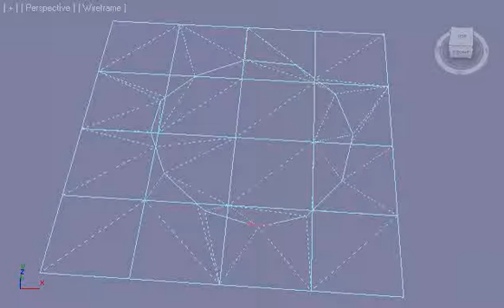anim cookie cutter e